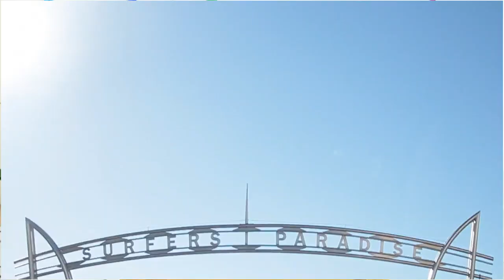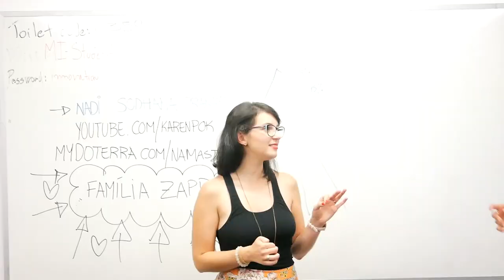Você esta buscando uma mudança de vida?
PROGRAMA ONLINE ENCONTRE O SEU NORTE